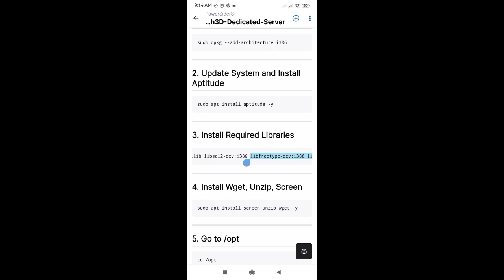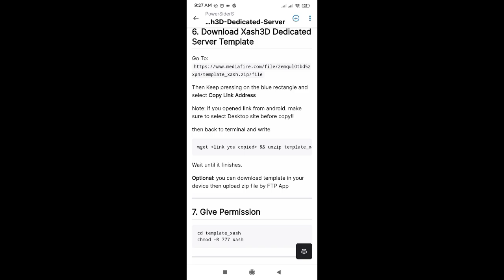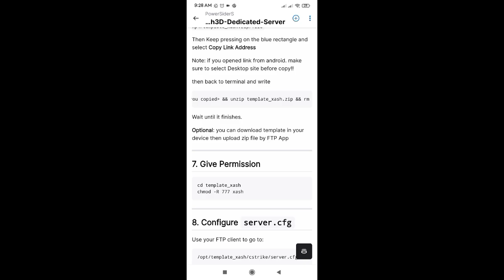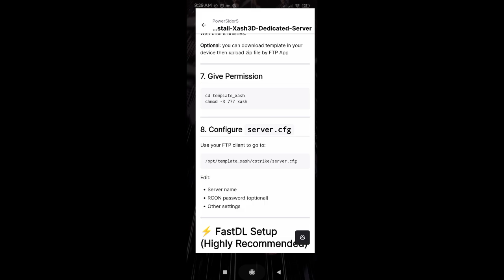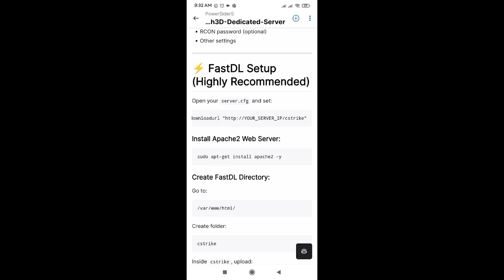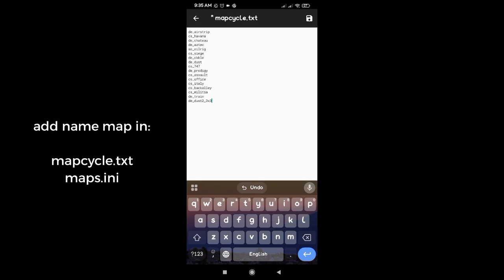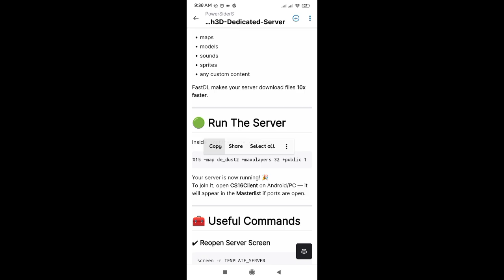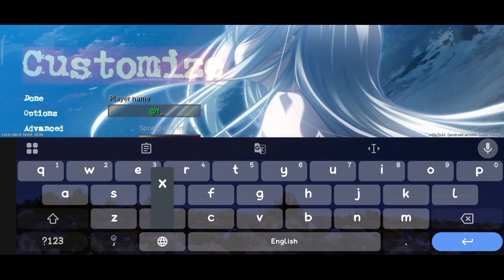How To Create CS1.6 Android Server ⚡🖥️ [Hosting Server]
*About Me*
- Nick: ^21taps | Hikigaya Hachiman / ^2PowerSiderS
- My Device: Redmi 9 [4/64]
- My Old Device [R.i.P]: Condor P8 Pro LTE

I can't promise all mods will work. Depends on what mod you installed. And plz don't came to my DM for fix mod that's i don't create.

Read My Instruction Carefully. If you face any issues or have question. try first to ask ChatGPT and understand what the issues you face.
and don't be a RETARD.

•Musics•

1st: Song: Nico Bellisario , Shihori , Vettis - Make it Rain
Original Music By @NicoBellisarioMusic

2nd Song: Crysstales - Take The Sky

3rd Song: MXZI, Deno - FAVELA

4th Song: FUZION & NICCHE - HIGH GRADE

~ Can I get ~
- 20 Like?
- 350 View?